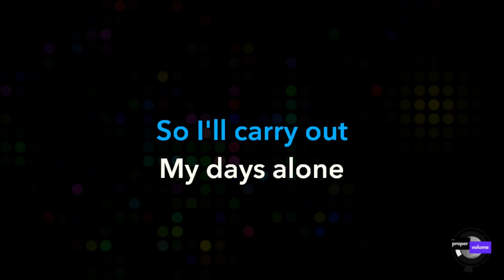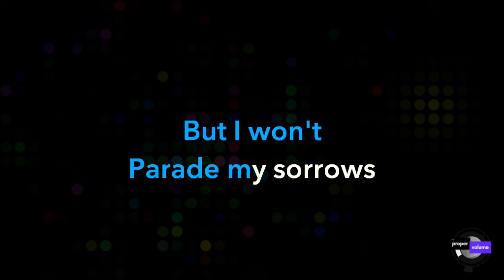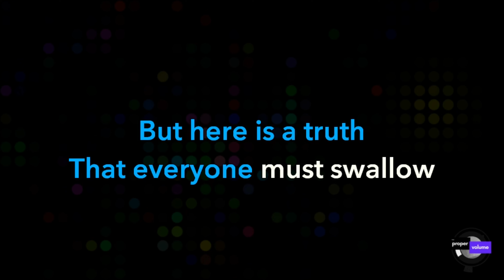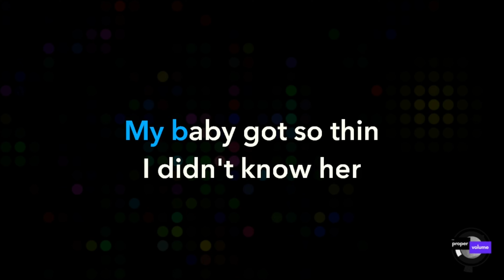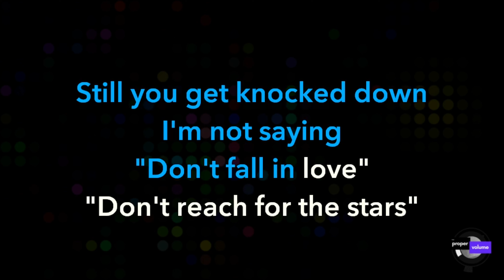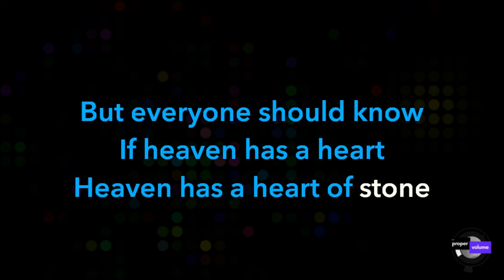The Guggenheim Grotto - Heaven Has a Heart of Stone | Karaoke Version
Welcome to The Proper Volume. We are excited to present this custom karaoke track for the song "Heaven Has a Heart of Stone" by The Guggenheim Grotto, taken from their 2008 album "Happy The Man".

If you love singing along to unique tracks not commonly found elsewhere, you've come to the right place. Join us on this musical journey and let your voice soar with our instrumental rendition.

The Proper Volume is dedicated to producing and freely publishing high-quality karaoke versions of songs, allowing you to unleash your inner superstar. Whether you're hosting a party, rehearsing for a performance, or simply craving some basement karaoke fun, we've got you covered.

If you have a special song request, please subscribe to our channel and either email us or leave a comment with details - we'll do our best to bring your favorite songs to life. Thanks for joining us on this musical adventure!

# Credits:
- Artist: The Guggenheim Grotto
- Song Title: Heaven Has a Heart of Stone
- Album: Happy The Man
- Release Date: October 7, 2008

# Lyrics:
Heroes get forgotten
Good men overthrown
I found true love
Then I lost my love
So I'll carry out
My days alone
But I won't parade my sorrows
We all have our our tunes to moan
But here is a truth
That everyone must swallow
Heaven has a heart of stone

Build your castles with
Diamonds and marble and steel
And you get knocked down
Live your life with
Compassion and humility
Still you get knocked down
I'm not saying
"Don't fall in love.. Don't reach for the stars"
But everyone should know
That heaven has a heart of stone

And you can want it with every fibre of your being
But how it plays out in the end is never sure
My baby got so thin I didn't know her
Then she slipped away for evermore
And what's another grain
Of sorrow upon the world
With nations of people
Reduced to ashes and bone?
Still, what kind of heaven
Gives you something then
Takes it from you?
A heaven with a heart of stone

Compassion and humility
I'm not saying
If heaven has a heart